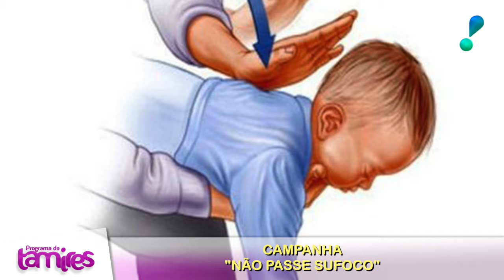Não passe sufoco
Nessa entrevista o Dr. Eguimar Martins explicou um pouco sobre essa campanha não passe sufoco, e fez algumas orientações para mamães e futuras mamães